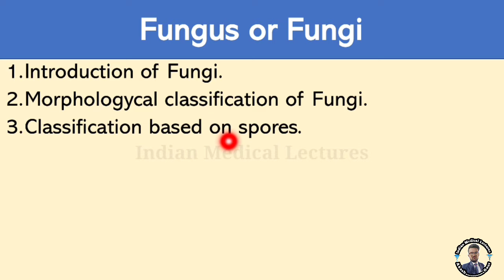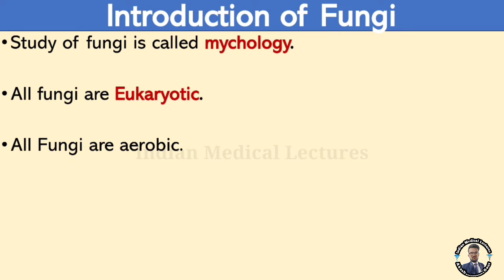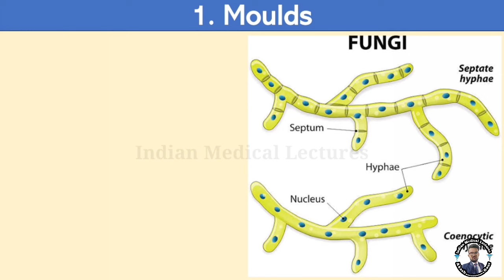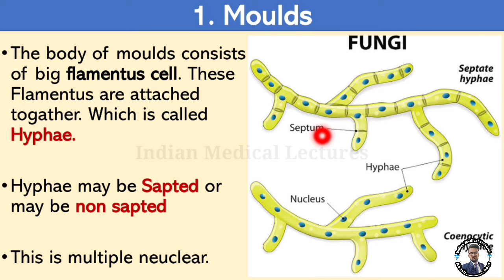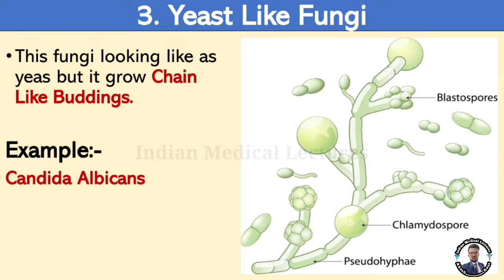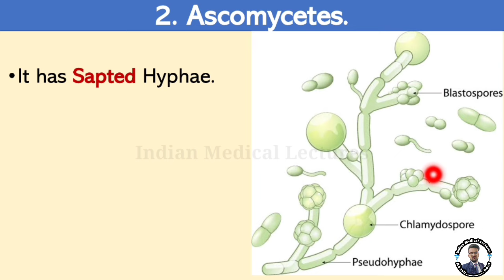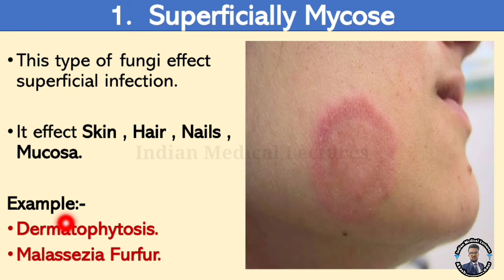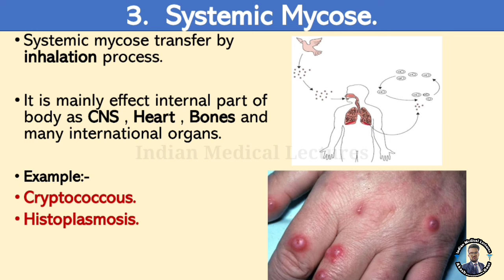Fungi, Fungus Introduction And Classification In हिंदी ( Easy Way To Explain Fungus ) Mycology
What is fungi?
Introduction of fungi (fungus)?
Classification of fungi?
Morphological classification of fungus?
Taxonomical classification of fungus?
Fungi structure and classification in Hindi
Easy notes of fungi.

Classification based on spors
Zygomycetes
Ascomycetes
Basidiomycetes
Dutaromycetes

Classification of fungi based on structure

Moulds
Yeast
Yeast like fungi
Dimorphic fungi

Classification based on disease

Superficially Mycose
Subcutaneous Mycose
Deep Mycose
Systemic mycose

Candida Albicans
Cryptococcus Neoformans
Mycetoma.

The fungi (singular, fungus) include several thousand species of eukaryotic, sporebearing organisms that obtain simple organic compounds by absorption. The organisms have no chlorophyll and reproduce by both sexual and asexual means. The fungi are usually filamentous, and their cell walls have chitin. The study of fungi is called mycology, and fungal diseases are called mycoses.

Together with bacteria, fungi are the major decomposers of organic materials in the soil. They degrade complex organic matter into simple organic and inorganic compounds. In doing so, they help recycle carbon, nitrogen, phosphorous, and other elements for reuse by other organisms. Fungi also cause many plant diseases and several human diseases.

Two major groups of organisms make up the fungi. The filamentous fungi are called molds, while the unicellular fungi are called yeasts. The fungi are classified in the kingdom Fungi in the Whittaker five-kingdom system of classification.

Structure and Physiology of Fungi
There is considerable variation in the structure, size, and complexity of various fungal species. For example, fungi include the microscopic yeasts, the molds seen on contaminated bread, and the common mushrooms.

Molds consist of long, branching filaments of cells called hyphae (singular, hypha). A tangled mass of hyphae visible to the unaided eye is a mycelium (plural, mycelia). In some molds, the cytoplasm passes through and among cells of the hypha uninterrupted by cross walls. These fungi are said to be coenocytic fungi. Those fungi that have cross walls are called septate fungi, since the cross walls are called septa.

Yeasts are microscopic, unicellular fungi with a single nucleus and eukaryotic organelles. They reproduce asexually by a process of budding. In this process, a new cell forms at the surface of the original cell, enlarges, and then breaks free to assume an independent existence.

Some species of fungi have the ability to shift from the yeast form to the mold form and vice versa. These fungi are dimorphic. Many fungal pathogens exist in the body in the yeast form but revert to the mold form in the laboratory when cultivated.

Reproduction in yeasts usually involves spores. Spores are produced by either sexual or asexual means. Asexual spores may be free and unprotected at the tips of hyphae, where they are called conidia (Figure 1 ). Asexual spores may also be formed within a sac, in which case they are called sporangiospores.

Reproduction. Asexual reproduction occurs in the fungi when spores form by mitosis. These spores can be conidia, sporangiospores, arthrospores (fragments of hyphae), or chlamydospores (spores with thick walls).

During sexual reproduction, compatible nuclei unite within the mycelium and form sexual spores. Sexually opposite cells may unite within a single mycelium, or different mycelia may be required. When the cells unite, the nuclei fuse and form a diploid nucleus. Several divisions follow, and the haploid state is reestablished.

Fungal spores are important in the identification of the fungus, since the spores are unique in shape, color, and size. A single .

Microbiology best book

Best DMLT compitition exam book

Best camera for video recording